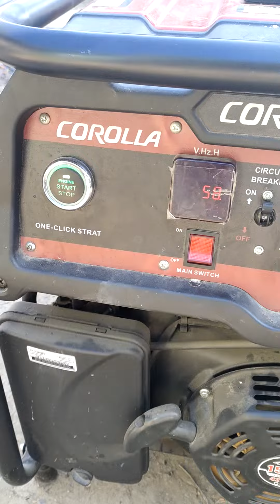Ehsan ten Light asuhset jeh a hitia hi Genthei ithoh u ahitai. 5 feb 2024